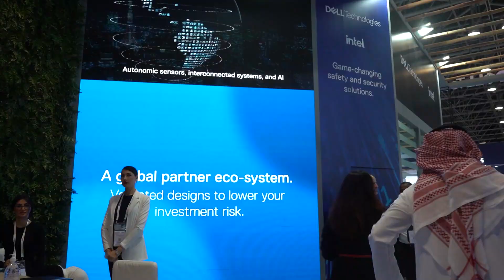Dell Technologies at Intersec Expo 2023 - Accelerating Digital Transformation for Safety & Security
Intersec Expo 2023 was a phenomenal platform for Dell Technologies to showcase its latest innovations and solutions designed to help organizations optimize their safety and security workflows. For three days, customers and partners at the Dell Technologies stand experienced insightful engagements and product showcases that demonstrated the company's commitment to accelerating digital transformation.

As a leading provider of end-to-end technology solutions, Dell Technologies recognizes the challenges that organizations face in today's digital landscape. The company's solutions enable businesses to extract the most value from their data while providing the necessary security to protect against threats. At Intersec Expo 2023, Dell Technologies showcased its latest offerings, which provide businesses with the tools they need to build secure and resilient infrastructure that meets their unique needs.

The event featured top-notch security and safety solutions, designed to accelerate digital transformation initiatives. With engaging product demos and expert consultations, delegates had the opportunity to explore Dell Technologies' game-changing technologies and see how they can drive innovation and optimize workflows.

Dell Technologies is committed to providing organizations with the tools they need to stay ahead of the curve in today's rapidly changing digital landscape. The company's presence at Intersec Expo 2023 was a testament to this commitment, showcasing innovative solutions that can help businesses stay secure, resilient, and competitive.

Location: Dubai World Trade Center